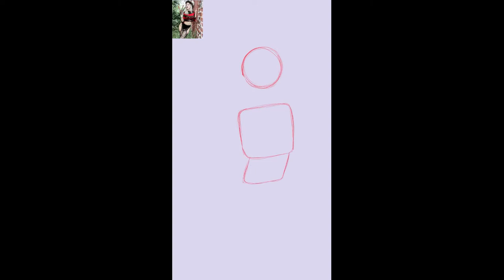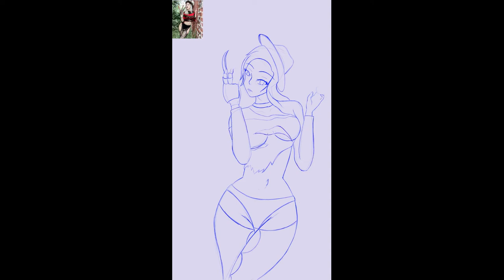un dibujo sexy de fryda kreuger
like & sub para que esta señorita los visite en sus sueños ^^